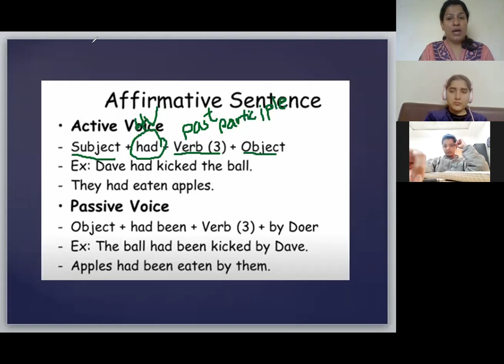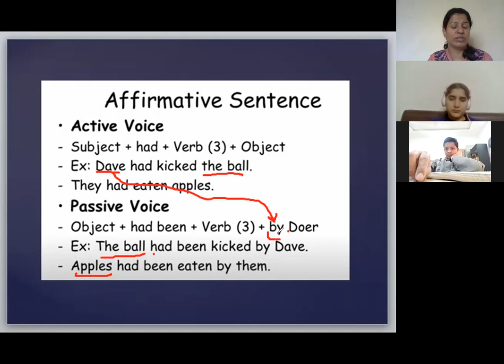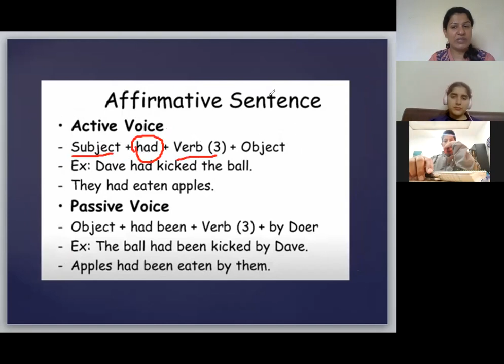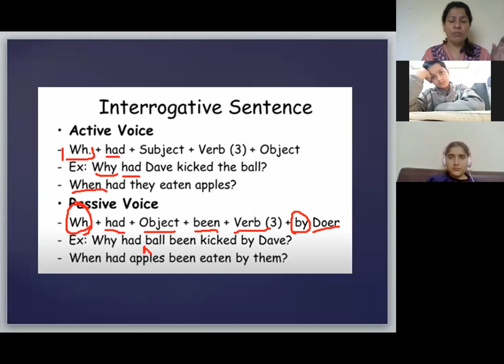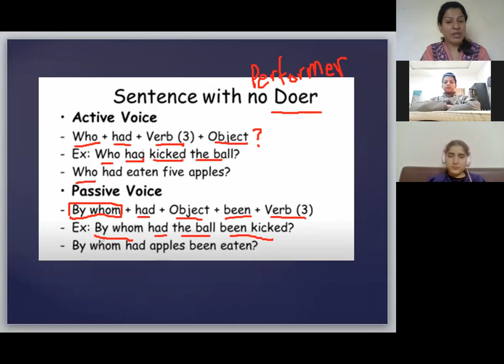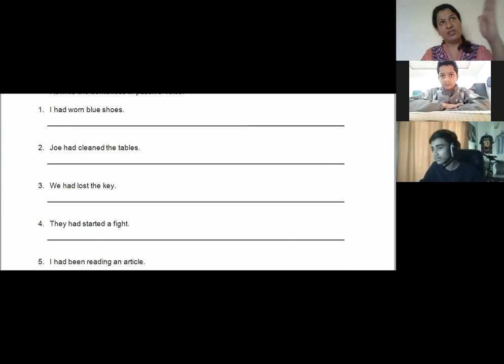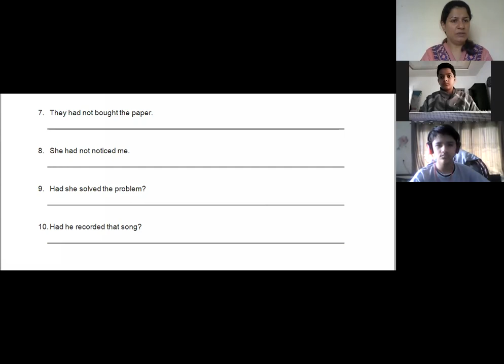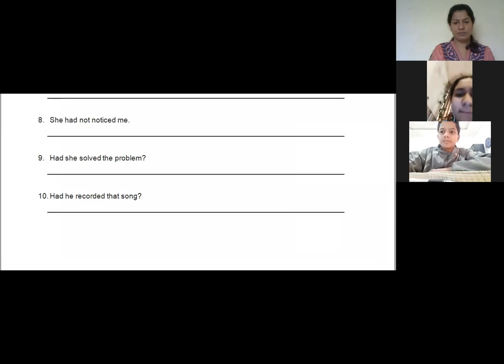Past Perfect (Active to Passive Voice)